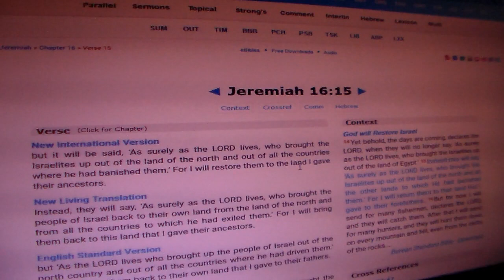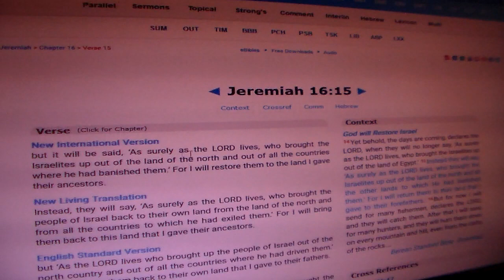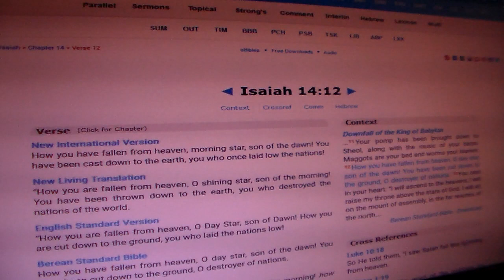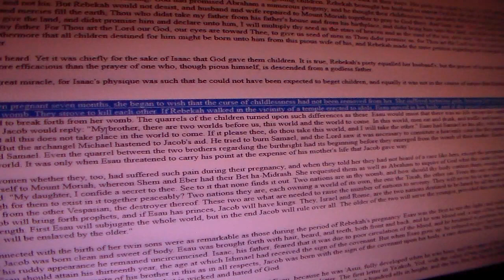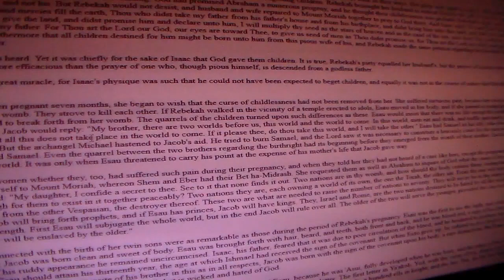The Power of The Spirit Pt.1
Proverbs 23:20-21 Do not join those who drink too much wine or gorge themselves on meat, for drunkards and gluttons become poor, and drowsiness clothes them in rags.

Isaiah 29:9-10-12 Be stunned and amazed, blind yourselves and be sightless; be drunk, but not from wine, stagger, but not from beer. YAHAWAH has brought over you a deep sleep: He has sealed your eyes (the prophets); he has covered your heads (the seers). For you this whole vision is nothing but words sealed in a scroll. And if you give the scroll to someone who can read, and say, “Read this, please,” they will answer, “I can’t; it is sealed.” Or if you give the scroll to someone who cannot read, and say, “Read this, please,” they will answer, “I don’t know how to read.”

Isaiah 29:18-24 In that day the deaf will hear the words of the scroll, and out of gloom and darkness the eyes of the blind will see. Once more the humble will rejoice in YAHAWAH; the needy will rejoice in the Holy One of Israel. The ruthless will vanish, the mockers will disappear, and all who have an eye for evil will be cut down—those who with a word make someone out to be guilty, who ensnare the defender in court and with false testimony deprive the innocent of justice. Therefore this is what YAHAWAH, who redeemed Abraham, says to the descendants of Jacob: “No longer will Jacob be ashamed; no longer will their faces grow pale. When they see among them their children, the work of my hands, they will keep my name holy; they will acknowledge the holiness of the Holy One of Jacob, and will stand in awe of the God of Israel. Those who are wayward in spirit will gain understanding; those who complain will accept instruction.”